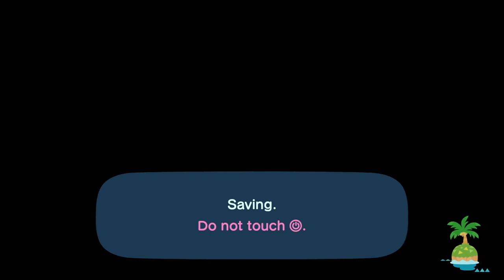TildeShambles - Animal Crossing: New Horizons - Part 6